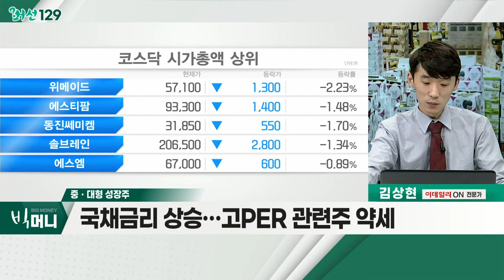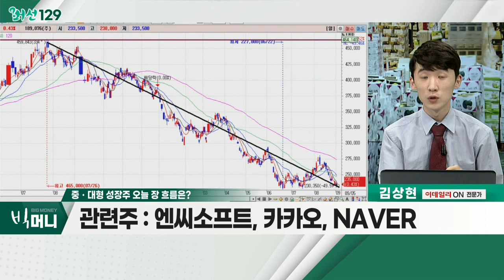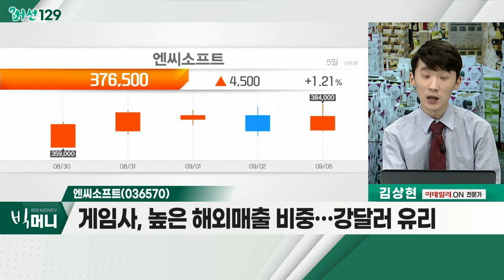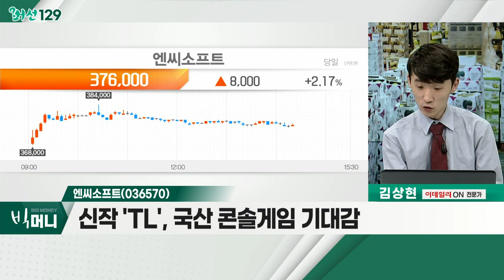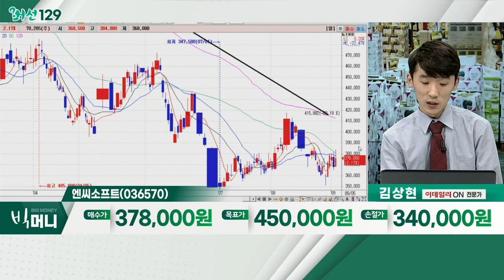엔씨소프트(036570)... 중ㆍ대형 성장주 / 주요국 중 첫 물가 정점 신호… 태풍ㆍ추석 '변수'_머선129 (20220905)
# 주요국 중 첫 물가 정점 신호… 태풍ㆍ추석 '변수'
- 8월 소비자물가 5.7% 상승… 3개월 만에 5%대
- 코로나 봉쇄 기간, 타 주요국 대비 적었던 유동성
- 태풍ㆍ추석, 계절적 변수

# 중ㆍ대형 성장주
- 인플레이션 우려… 국채 금리 상승
- 국채 금리 상승… 고PER 관련주 약세
- 현재 높은 환율, 리스크 요인
- 관련주: 엔씨소프트, 카카오, NAVER

- 게임사, 높은 해외매출 비중… 강달러 유리
- 인플레이션 기간, 큰 폭의 하락
- 신작 'TL', 국산 콘솔게임 기대감